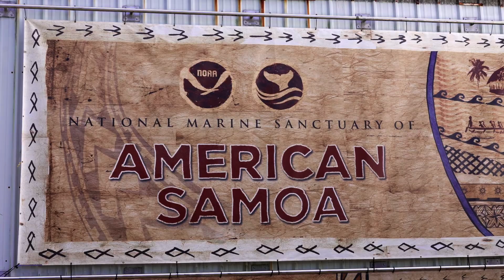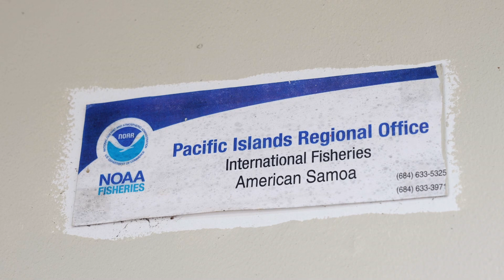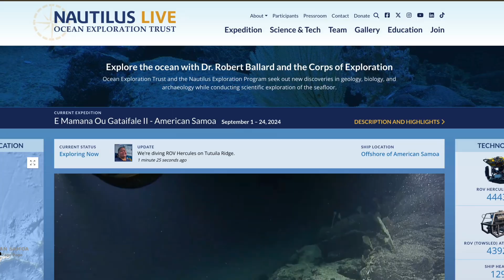E Mamana ou Gataifale expeditions in American Samoa | Nautilus Live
The Corps of Exploration is delighted to share with you our work here in American Samoa. Together with partners from the National Marine Sanctuary of American Samoa (NMSAS), NOAA Ocean Exploration, and the Ocean Exploration Cooperative Institute, we’re spending two expeditions testing new technology to explore the deep sea biodiversity of this region and connect the new results with the management and science needs of the local community.

After a successful E Mamana Ou Gataifale I (NA164) expedition that integrated partner technologies Woods Hole Oceanographic Institution (WHOI)'s Mesobot, the University of Rhode Island’s Deep Autonomous Profiler, and the University of New Hampshire’s DriX, we were welcomed back into the port of Pago Pago. In partnership with the American Samoa Department of Education, National Marine Sanctuary Foundation, and OECI, OET, NOAA Ocean Exploration and NMSAS hosted a professional development training for over fifty educators to dive deep into opportunities to bring the deep sea into the classroom. Additionally the team hosted ship tours for teachers and community members from across American Samoa to meet our professional explorers and get up close with the many exploration technologies aboard E/V Nautilus.

Now, we’ve set sail on the E Mamana Ou Gataifale II (NA165) expedition to continue learned about the deep ocean of American Samoa supporting local knowledge needs.  This expedition is ongoing in its collaboration with the NMSAS and NOAA Ocean Exploration and utilized ROVs and WHOI’s AUV Sentry. Join us as we spend three weeks exploring history, geology, and biodiversity of the region.